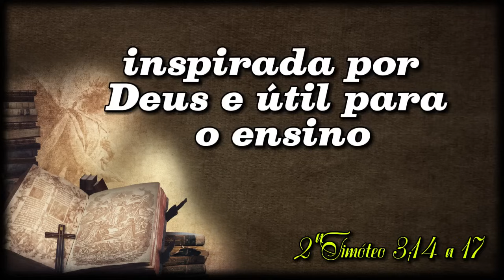A Palavra de Hoje Dia 29 de Novembro de 2023 | Quarta-feira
Palavra de HOJE 29 de Novembro de 2023 | Evangelho de 29/11, mensagem de fé e esperança. Palavra de Deus pra HOJE – Devocional diário. Um recado do PAI. Devotional,

I N S C R E V A - S E 😍🙏🙌😁✅ CANAL JESUS ME DEFENDA 2 ✅ 😍🙏🙌😁